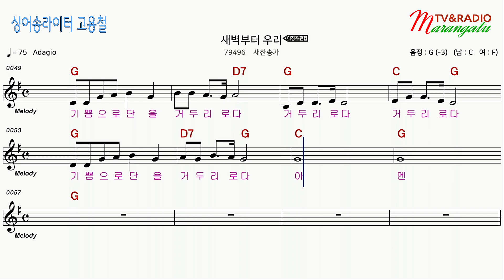[찬송가 가라오케 악보 앰알] - 새벽부터 우리